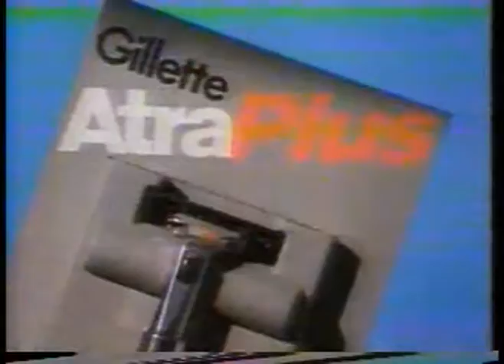MLB - 1986 All Star Game - WP Roger Clemens & LP Dwight Gooden imasportsphile.com